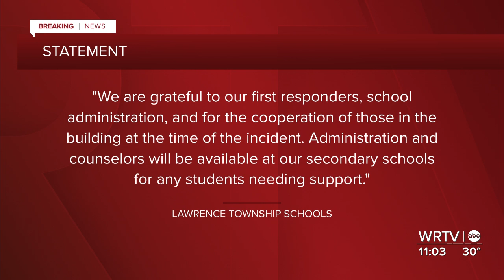Shots fired outside Lawrence Central High School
Two teens were arrested after police investigate a report of shots fired outside Lawrence Central High School.